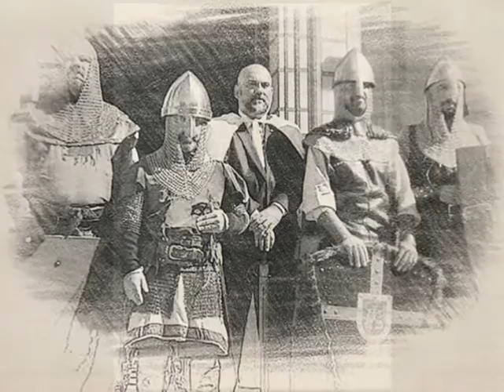Asociación Vivar Cuna del Cid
En honor a la asociación a la que pertenezco: Asociación Vivar Cuna del Cid.